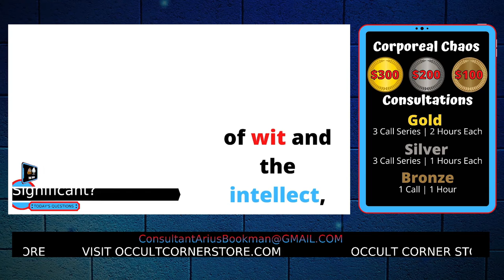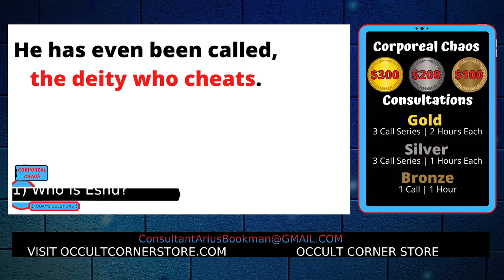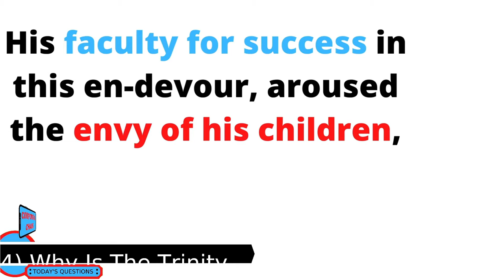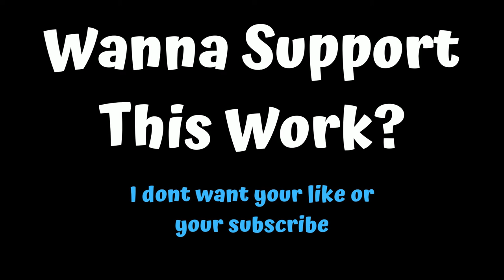Who Is Eshu?